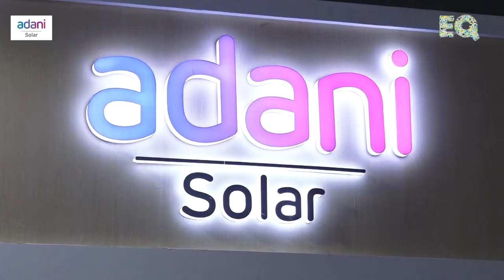EQ Int'l Magazine In Conversation With Mr. Rahul Bhutiani, Head of Sales & Marketing – Adani Solar.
EQ in Exclusive Conversation with Mr. Rahul Bhutiani, Head of Sales & Marketing – Adani Solar